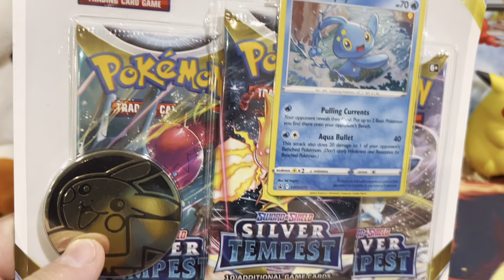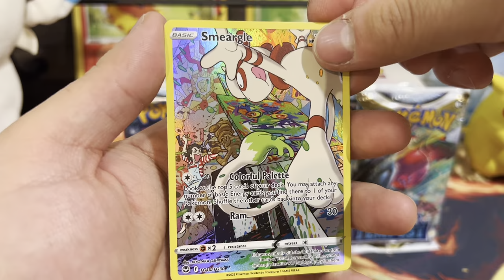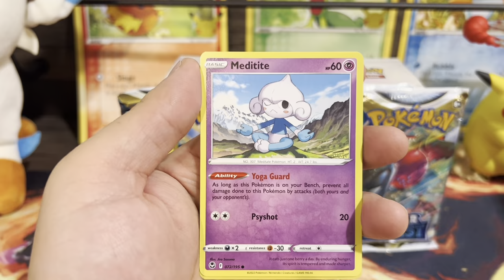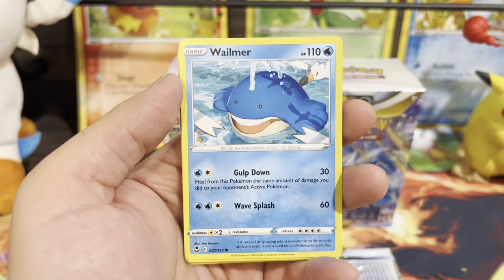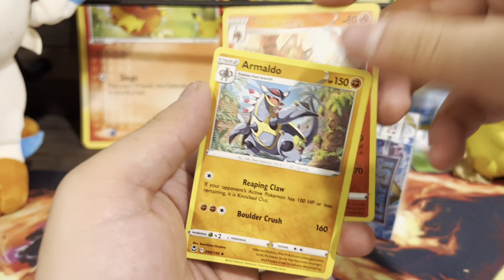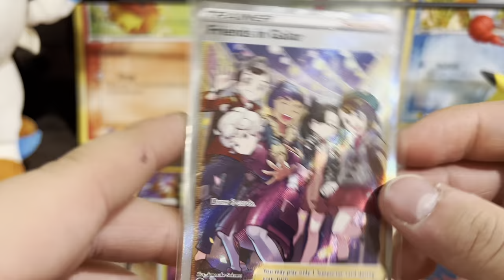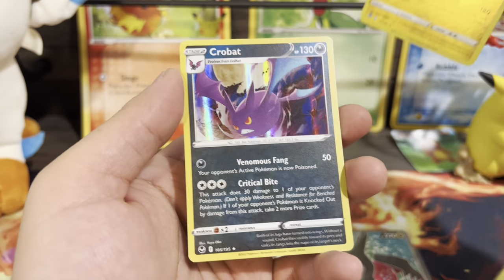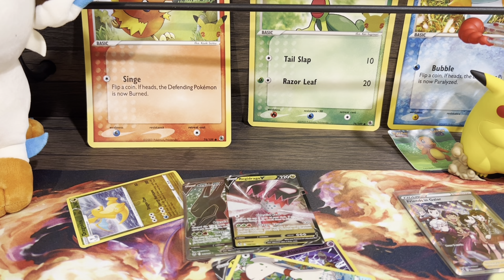Silver tempest build and battle opening with some last pack magic!!!!!!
Hello pokefamily little silver tempest build and battle for y’all. Hope everyone enjoys the video :)